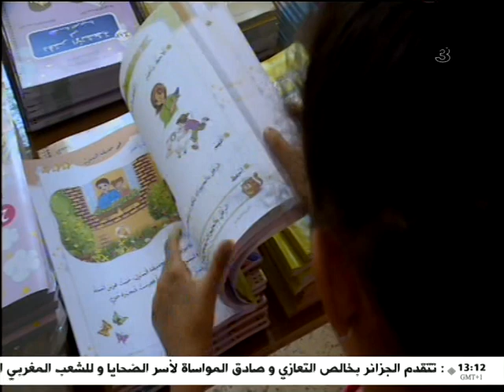معرض لبيع المستلزمات المدرسية بأسعار تنافسية بإيليزي